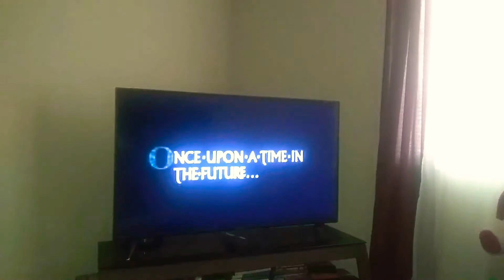New Line Cinema 1996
Taken from Theodore Rex 1996